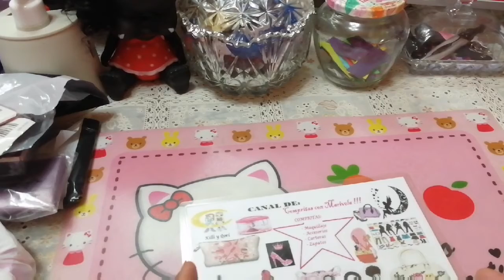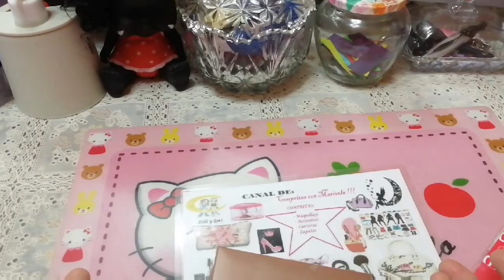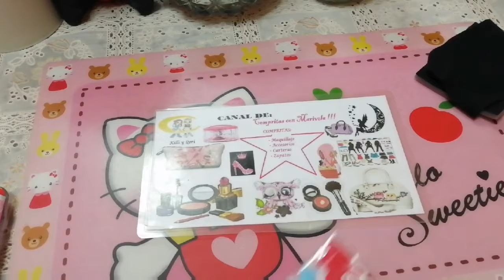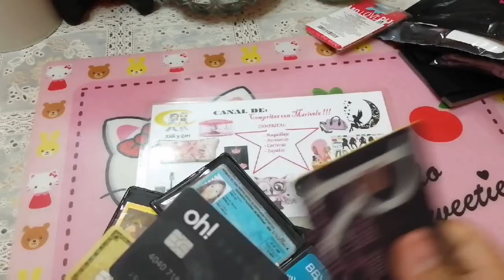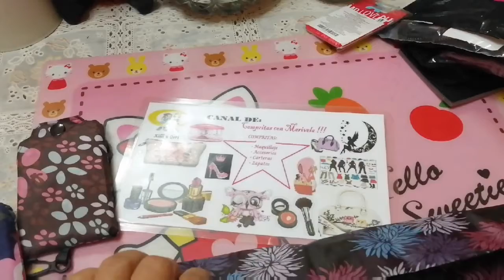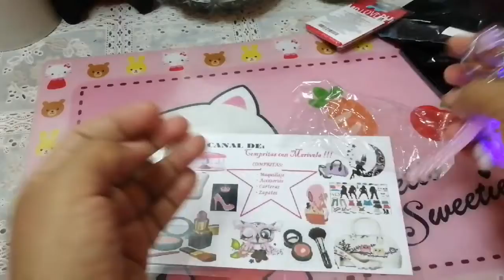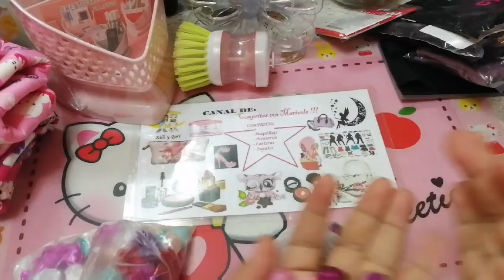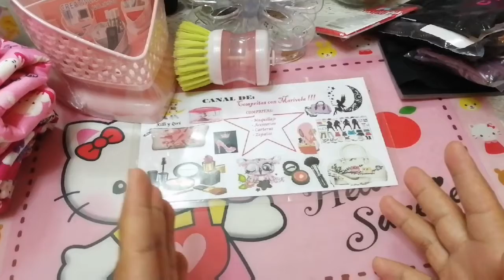COMPRAS OUTLET, PLAZA VEA Y OTRSO